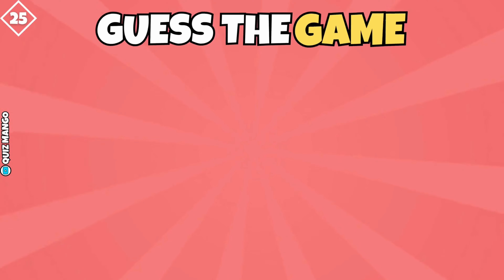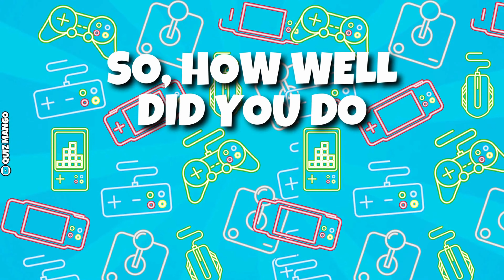Guess the Game From a Short Gameplay 🕹️Do You Think You Know Your Games?🎮🤔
Are you a gaming expert? Put your skills to the test with our challenging ""Guess the Game From A Short Gameplay"" quiz! 🕹️🖥️

In this video game challenge, we'll show you brief gameplay clips from various titles. Your mission? Guess the game! Whether you're a casual gamer or a Extreme enthusiast, this quiz will put your gaming knowledge to the ultimate test. 🕹️🔍

🎯 What to expect in this video:

Short gameplay snippets from a variety of video games.
Tricky questions that will challenge your gaming memory.
Fun facts and tidbits about each featured game.
A chance to prove you're the ultimate gamer and claim the title of Gaming Master!
Join us in this exciting quest through the gaming world. Can you recognize these games from just a glimpse of gameplay? It's time to find out! 🎮🕹️

For more gaming-related content and general knowledge challenges, explore our other videos on ""Video Game Quizzes"" and ""Gaming Challenges.""